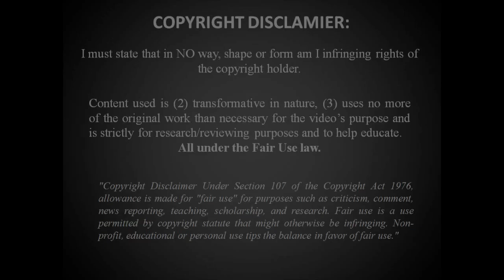Sofiane Feghouli vs Levante (H) | by Rule14 | 2013/2014 ᴴᴰ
Sofiane Feghouli or simply called by Valencia fans "Soso" was definetly the man of the match for Valencia CF against their city rivals Levante.
Here are some stats from Soso's performance. The rest you can see in the video above:
Crosses: 3/9
Take on's: 4/4
Tackles: 3/4
Headed duels: 3/4
Goal attempts: 1/6